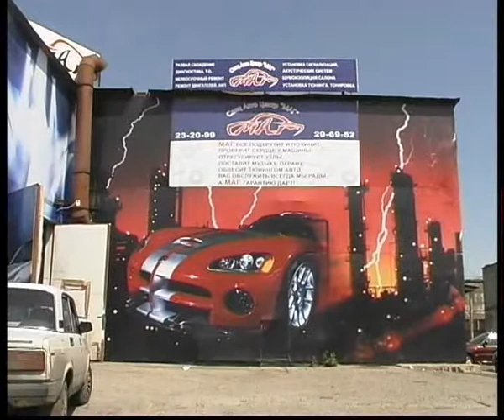car repair garage fail part 5.flv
Челейкин - как загибаются частные автомастерские в России часть 5, Cheleykin - car repair garage fail part 5 .